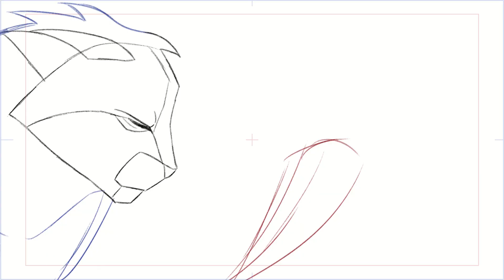(Flashy TW) OC x phonk music = epic animation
Finished this rough recently and decided it'd be good content for the channel so enjoy a nice phonk animation of my OC Scorchstar! Maaay finish this fully, we'll see there's a lotta frames so I may burn myself out or pull through